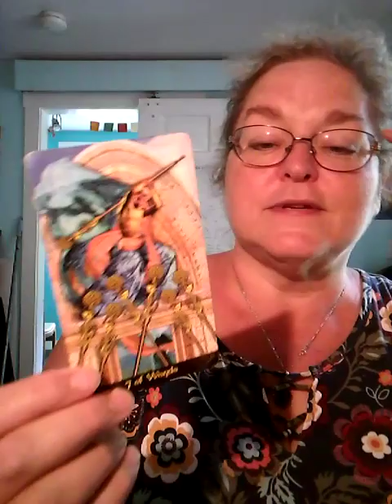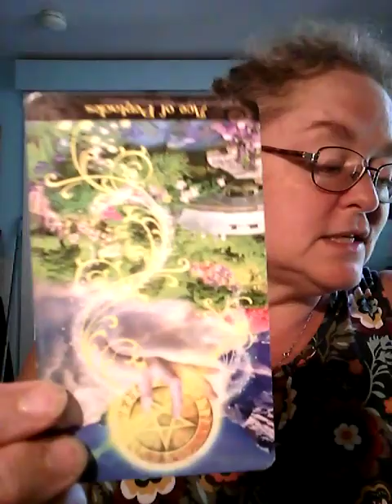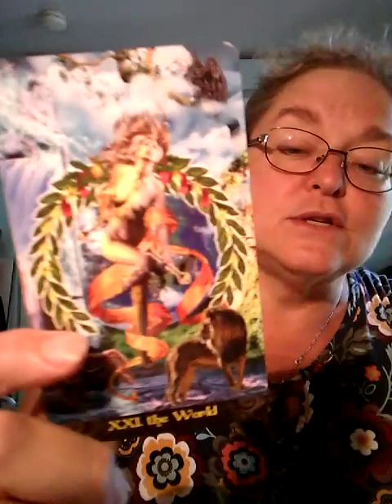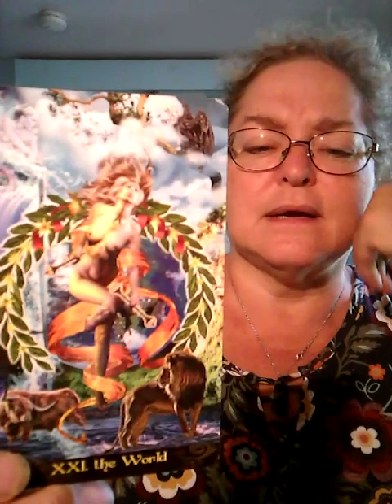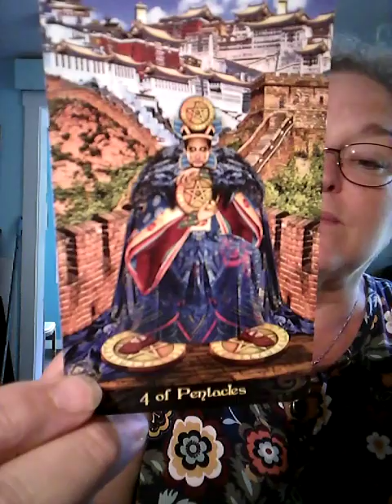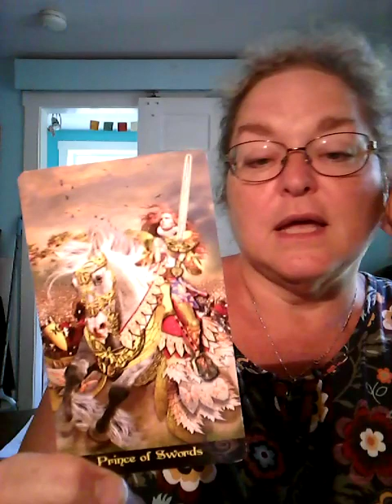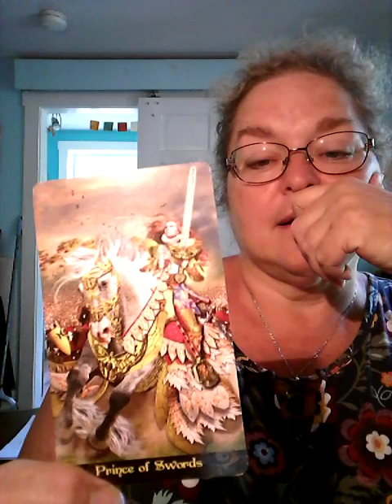Mitch McConnell's chances in 2020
Will Mitch be able to hold onto his Senate seat in 2020?